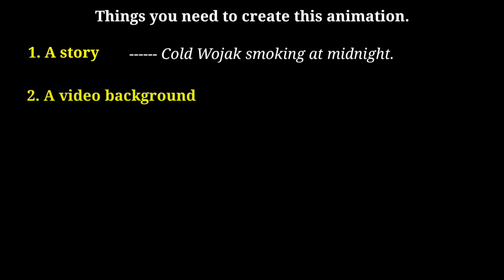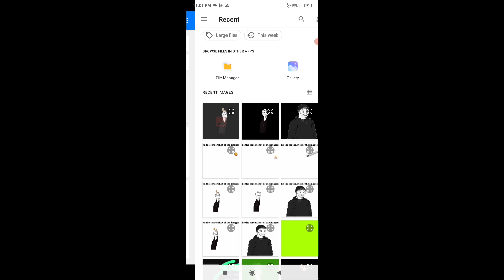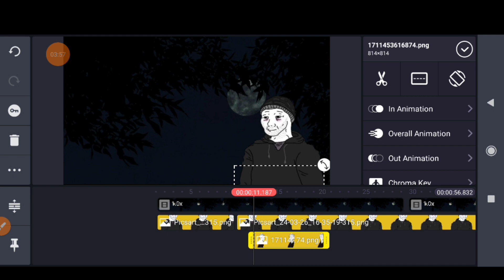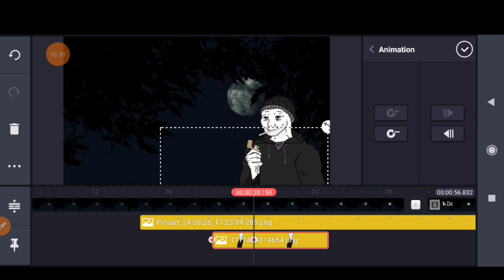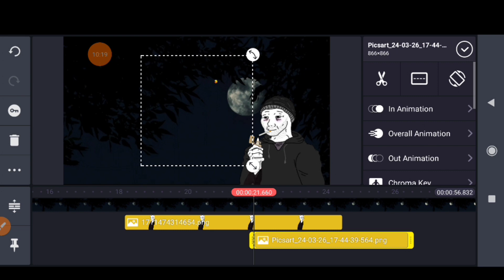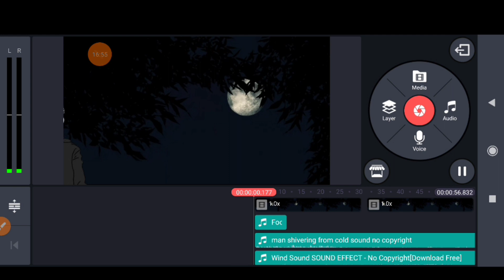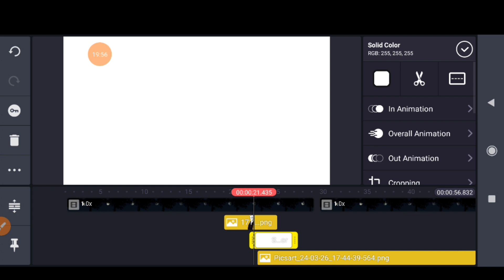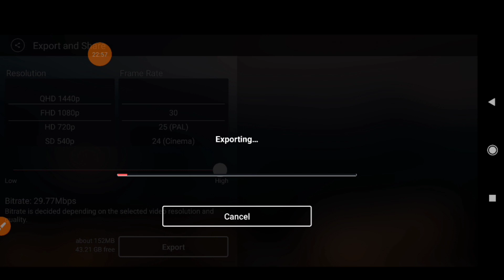Wojak animation tutorial - Cold Wojak smoking at midnight. || Kine master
1. Video background

8. Rain Sound Effect

Background editor